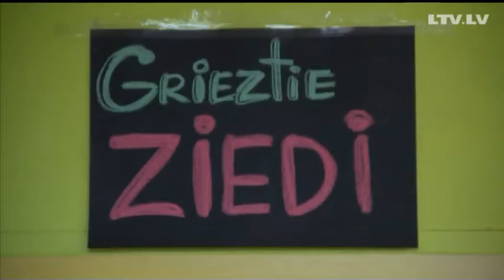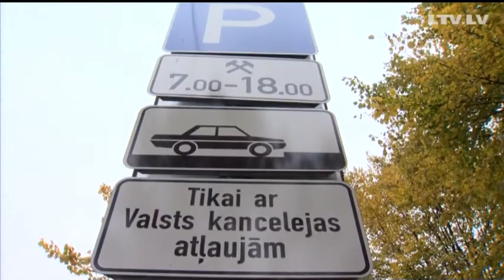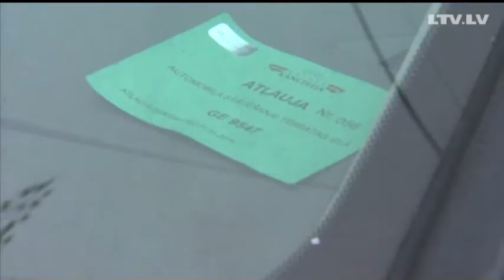Saktas puķu tirdziņš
Ja vēl pirms desmit gadiem gluži ierasta lieta bija puķes izvēlēties tieši šajā Rīgas centra tirgotavā, tagad cilvēki skatās pēc izdevīgāka piedāvājuma. Puķu tirgotāji viens pēc otra atsakās no Saktas puķu tirdziņa un ir pamatotas bažas, ka tas drīz varētu tikt aizklapēts ciet.